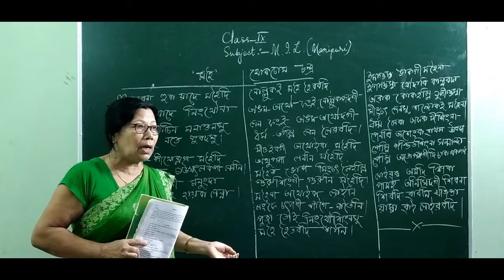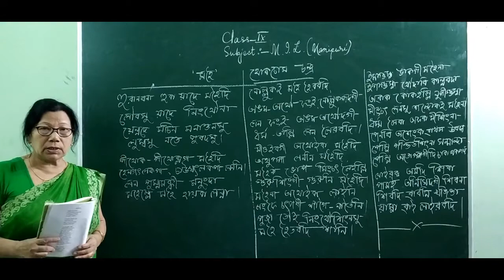CLASS IX | MANIPURI | MAHAI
MAM LOIDANG RAJKUMARI